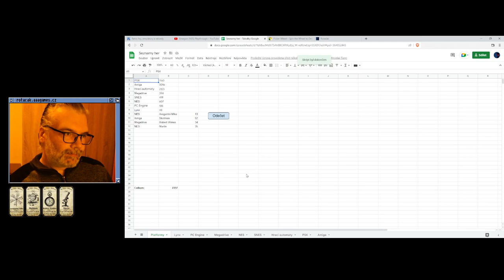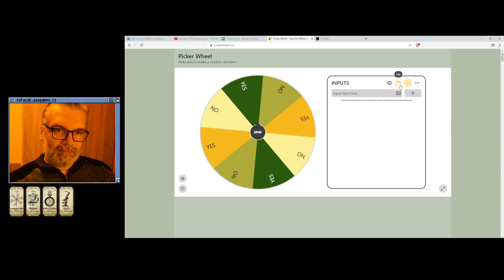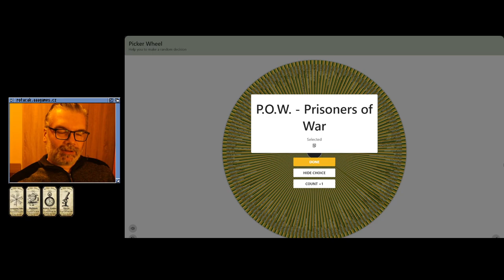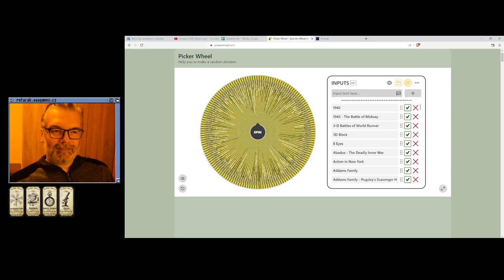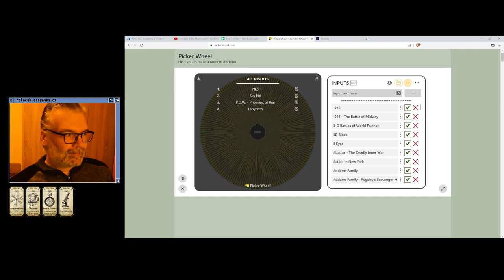😐 Golden Axe III (Megadrive)